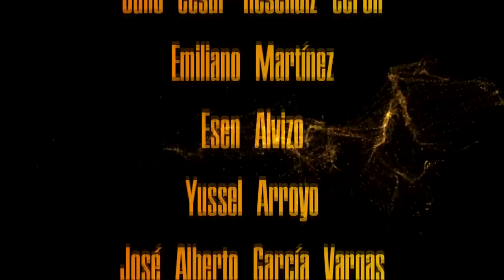El PODCAST #44 | Hablemos de Trey Lance